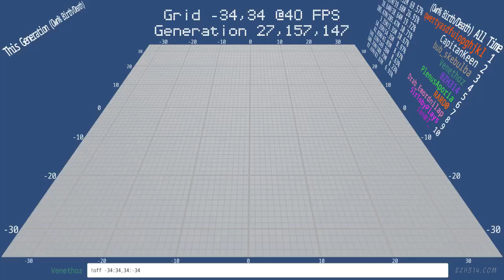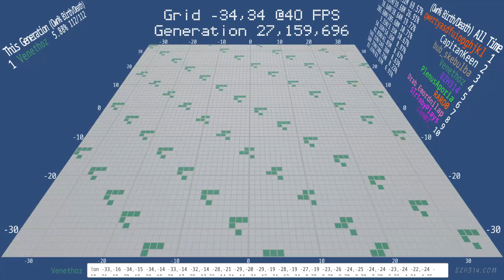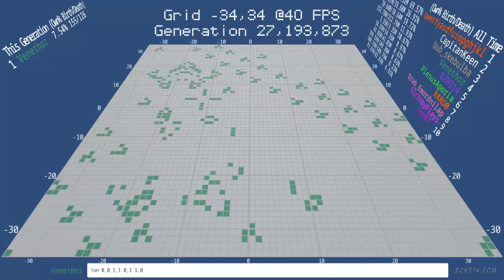The Conhighways of Life - Twitch Plays Conway's Game of Life - Classic Edition (Unity3d ECS)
directs Gliders traffic in a 15-lane highway.
The Conhighways of Life go to Hell in the end.

More:
* TPCGOL is built with the Unity3d Entity Component System (ECS)